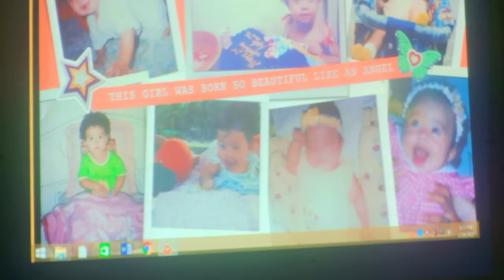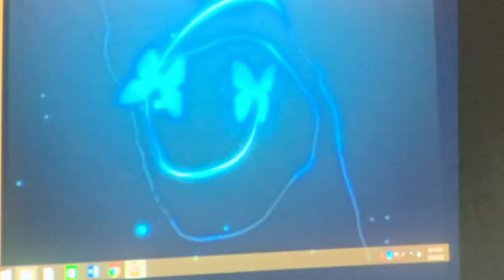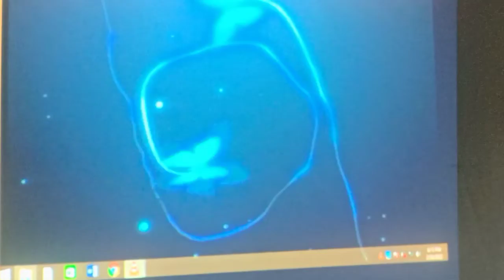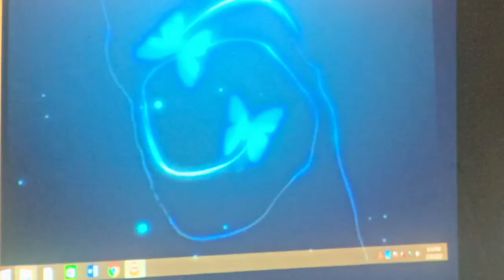My Niece 18th birthday..